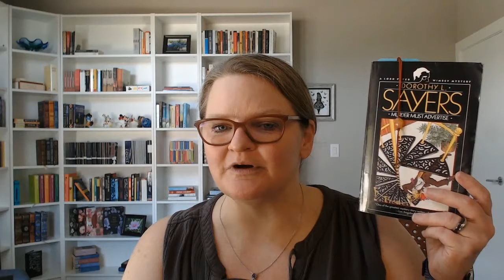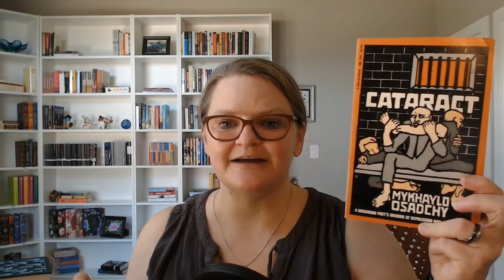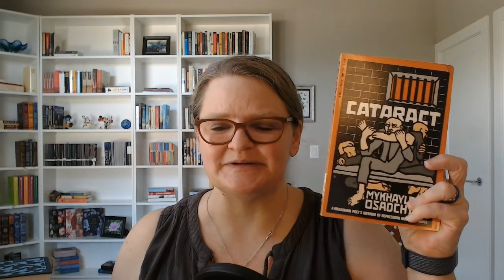1001 Books - What's Left to Read in 2022?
Hi Everyone,
It has been awhile since I shared the full 2022 TBR for the 1001 Books list.  Here is what I have scheduled for the rest of the year!  25 books left on the list (2 completed, 2 in progress).  Quite a bit left to do!

||Books Mentioned|| (alphabetized by author)
Regeneration by Pat Barker
The Circle by Dave Eggers
Cranford by Elizabeth Gaskell
Blindness by Henry Green
Far From the Maddening Crowd by Thomas Hardy
Zorba the Greek by Nikos Kazantzakis
On the Road by Jack Kerouac
Passing by Nella Larson
The Dispossessed by Ursula K LeGuin
10:04 by Ben Lerner
If this is a Man, The Truce by Primo Levi
At the Mountain of Madness by HP Lovecraft
H is for Hawk by Helen Macdonald
Tirant Lo Blanc by Joanot Martorell
The Bluest Eye by Toni Morrison
Cataract by Mykhaylo Osadchy
Home by Marilyn Robinson
Murder Must Advertise by Dorothy L Sayers
A Suitable Boy by Vikram Seth
Kristin Lavransdatter by Sigrid Undset